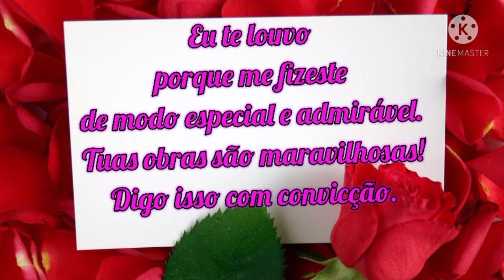IDÉIA DE LEMBRANCINHA/ArteTerapia Vivi Laia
LINK DO MOLDE DA CAIXINHA CORAÇÃO

Espero que gostem,feito com muito amor e carinho.

Fiquem com Deus e até o nosso próximo vídeo, se assim Deus nos permitir.

Meu Filho Anthony Davi,precisa fazer um tratamento. Criei esse Canal pra ajudar.
Conto com vocês pra conquistar a monetização do Canal do meu Filho

💌COMENTÁRIO
🥰ASSISTA ATÉ O FINAL
OBRIGADO

decoração para cozinha,
idéias,
artesanato com caixa,
artesanato,
Decoração,tema, decoração,ganhe dinheiro,ganhe dinheiro com Artesanato,como ganhar dinheiro com Artesanato,ganhe dinheiro com Artesanato, lembrancinha, lembrancinhas , lembrancinhas com Reciclagem, faça e venda, reciclagem, porta bombom, porta doces, ideias para dia das mulheres, lembrancinha para dia das mães, ideias de lembrancinha para dia das mulheres 2021,
dia das mães 2021, ideias para dia das mulheres 2021, ganhe dinheiro no dia das mulheres, ideias para ganhar dinheiro no dia das mães